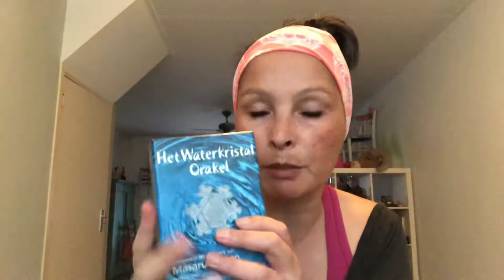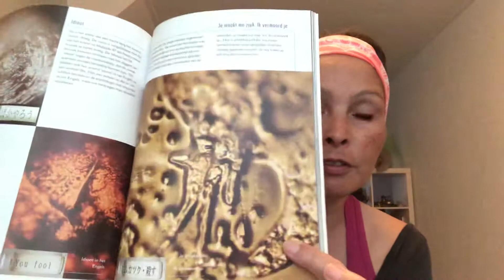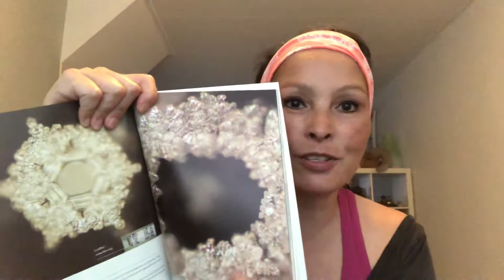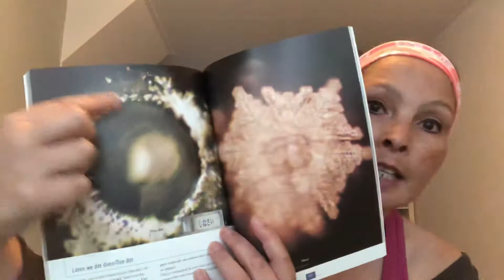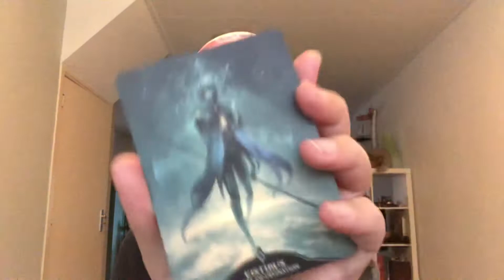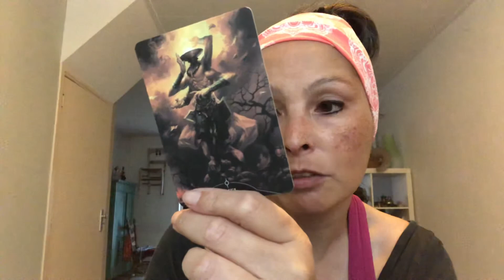Charging water with oracle cards - angels (Angelarium)